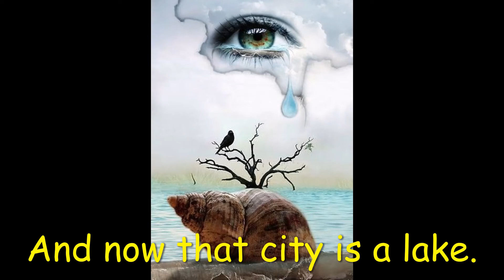A LEGEND (Lyric video)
A poem by:W.B. Yeats…. Musical adaptation, guitar & vocals: Joseph O’Connor